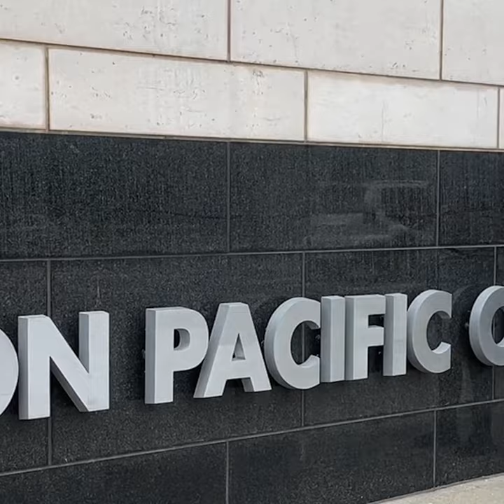Creighton’s Connections Lead to Opportunities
Aaron Rivera says he chose Creighton because he knew it would help him get a great internship. Creighton has more internship opportunities than students, and with the University’s connections, Aaron found a spot at Union Pacific Railroad in Omaha. As a marketing and business intelligence and analytics major in the Heider College of Business, he studies data analysis, but his internship at Union Pacific is helping him put what he’s learned into action. That experience will, in turn, help him as he pursues a career after graduation.